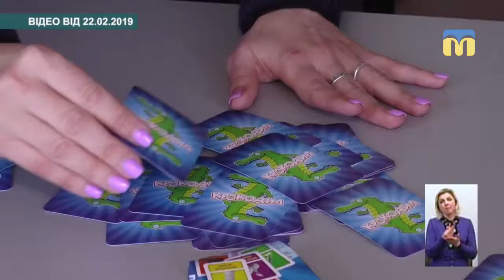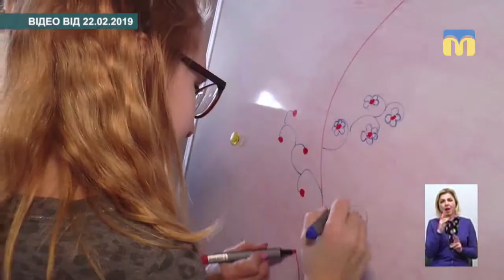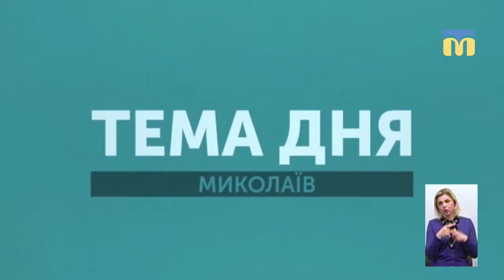Тема дня: «Наставництво» для дітей-сиріт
З січня 2019 року в Миколаївській області за програмою «Наставництво»  вже 15 громадян стали наставниками для дітей-сиріт та дітей, які проживають в інтернатних закладах. Чому проект запрацював тільки у 2019 році? Чи може наставництво перерости в усиновлення/удочеріння? Чи можливе наставництво для дітей, позбавлених батьківського піклування? – про це в програмі «Тема дня» 15 травня 2019 року.
Гість прямого ефіру –  Павло Шульга – голова ГО «Світанок мрій», експерт Офісу Уповноваженого президента України з прав дитини